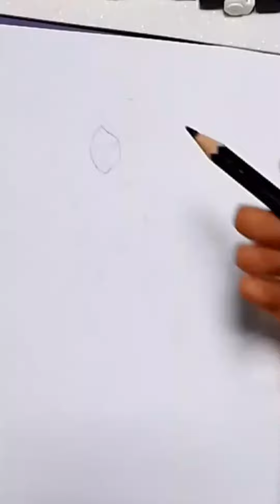YouTuber Girl❤️V/S Instagramer girl 💗/Which one you like the most?🤔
YouTuber Girl V/S Instagramer girl

easy drawing tutorial step by step

easy drawing

easy painting tutorial step by step

easy poster colours painting for beginners

How to make easy painting

how to make girls drawing

girls drawing

YouTuber Girl painting

Instagramer girl painting

here are so amazing vedios for biggners step by step